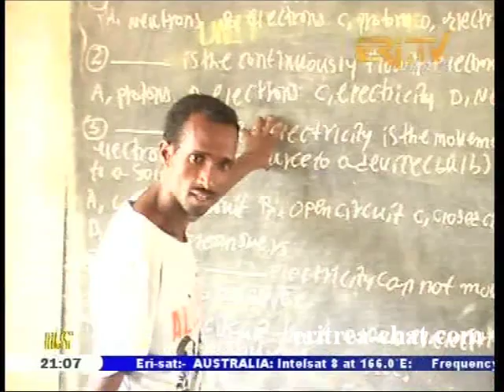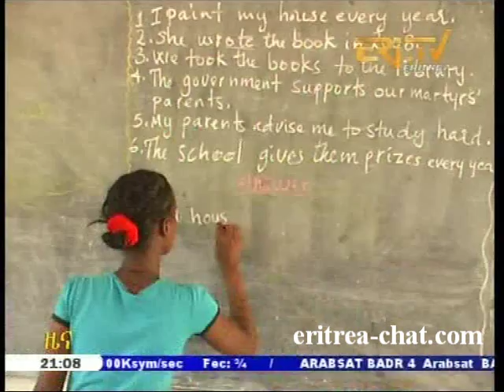Eritrea TV Zena Nius Zoba Hagaz In Anseba Region Bet Timirti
Eritrea TV Zena Nius Zoba Hagaz In Anseba Region Bet Timirti. More videos of Eri-TV @